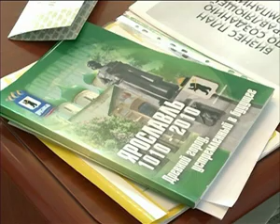Ярославль может бесплатно отдать ГДУ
Депутаты муниципалитета проголосовали против продажи контрольного пакета акций «Городского дорожного управления». Предприятие - должник, причем очень крупный, на нем висит  двести миллионов рублей. Для того, чтобы рассчитаться с кредиторами, в городском дефицитном бюджете нет средств. В такой ситуации суд может передать все имущество ГДУ кредиторам. Чтобы всё-таки сохранить контроль за важным муниципальным предприятием, мэрия предлагала оставить в собственности города 35 процентов акций, а остальные продать за 100 миллионов рублей. Однако депутаты выступили против, такое решение чревато для города большими потерями.